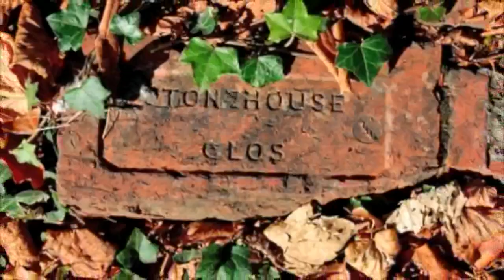Sunshards on Portico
Cheltenham, Gloucestershire. Beautiful Regency architecture and sunlight on pale yellow stone.